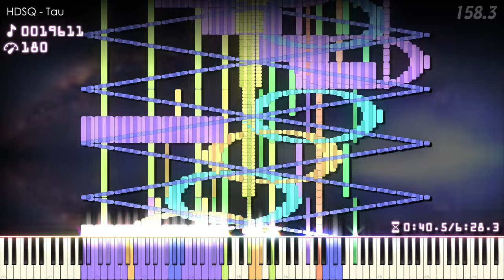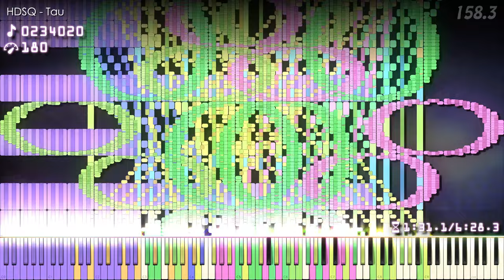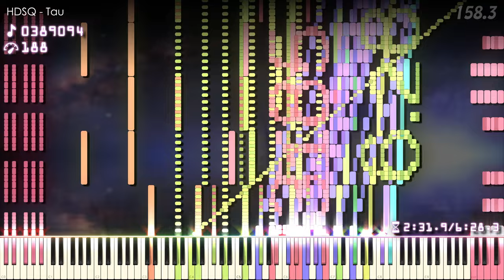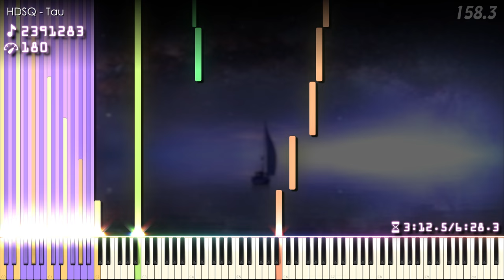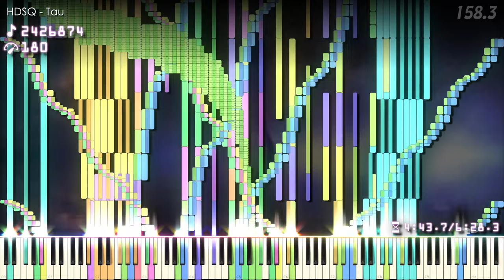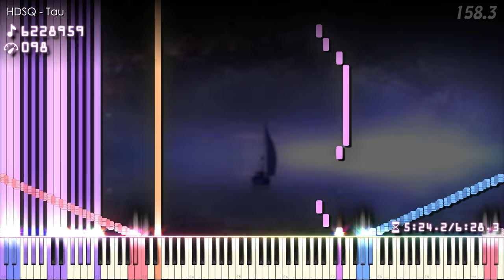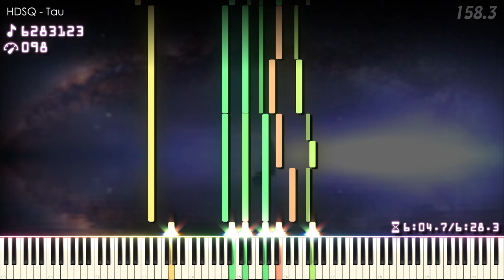"Tau" τ the Song with 6.28318 Million Notes | Black MIDI / Piano ~ HDSQ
[📝] Han SeRin's Notes: This song is Very Nice!

Visit HDSQ's Channel: @HDSQ

[🎤] Song Info
Title: Tau

✔ Tau

[🎵] MIDI Info
MIDI Name: tau2.5.9
MIDI Size: 47.9MB
MIDI Author(s):  @HDSQ
Notes: 6,283,185

[🎹] Soundfont Info

Soundfont Used:
1. Kryo Keys Concert Grand Piano II - REDUX
2. Aurora Grand